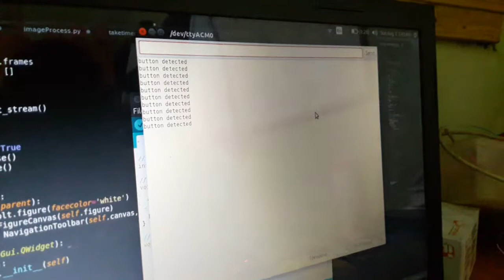IR Blaster + Receiver